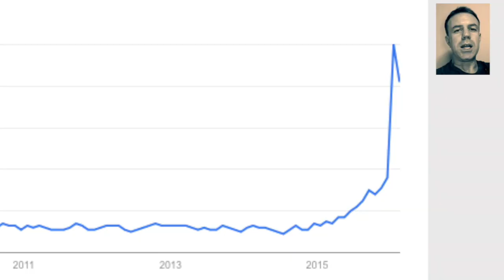PSYOP POP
What BS comes next to top stupid?